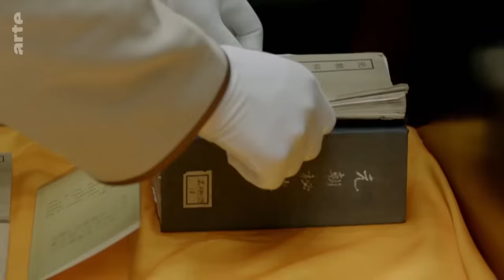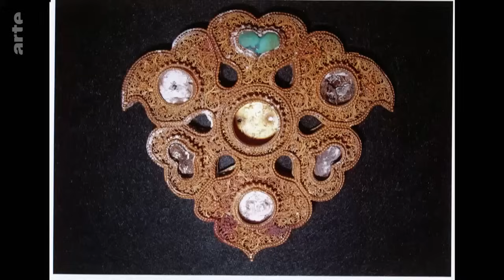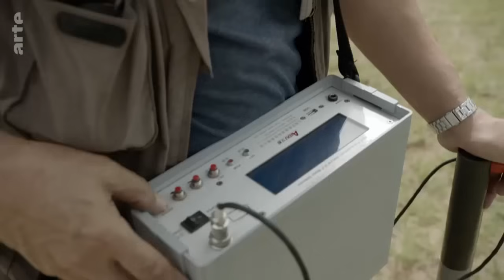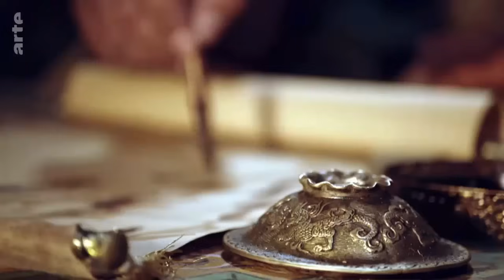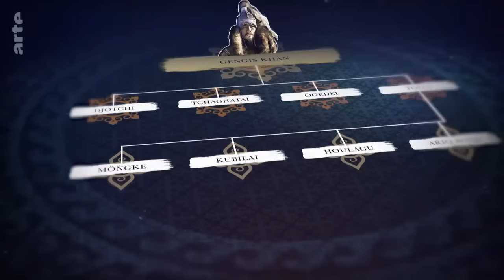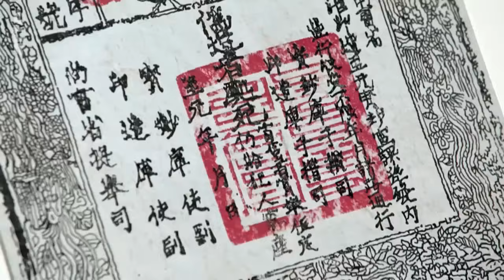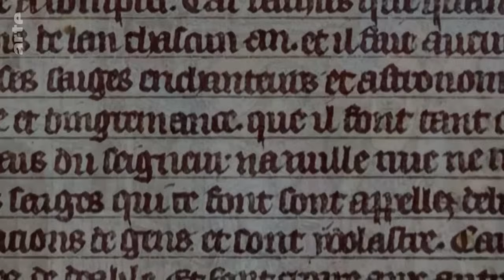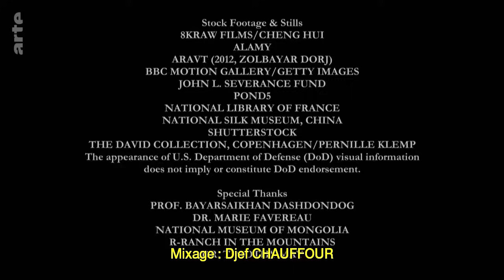🐎 L' Empire Mongol, Une Autre Histoire - Documentaire Histoire & Archéologie - Arte (2022)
Comment les Mongols, anciens parias, ont conquis un empire bien plus vaste que celui des Romains.
Au travers de recherches récentes, une plongée dans l’histoire mystérieuse du peuple de Gengis Khan, qui révèle son extraordinaire modernité.

C’est l’une des civilisations les plus mal connues, qui a pourtant laissé une profonde empreinte.
Alors que l’histoire des Mongols a souvent été écrite par leurs ennemis, Gengis Khan, le légendaire empereur (vers 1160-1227) est vénéré en Mongolie.

Au-delà des conquêtes réalisées par son armée avant-gardiste de nomades ? cavaliers et archers d’excellence, qui mêlait hommes et femmes de toutes les classes sociales, ce stratège de génie, adepte du chamanisme, a su convaincre les tribus rivales de la steppe d’unir leur destin, avant d’étendre sa domination de la Chine jusqu’à l’Italie en passant par la Russie et l’Asie centrale.

Sur un territoire grand comme quatre fois l’Empire romain, lui et ses successeurs, tel son petit-fils Kubilaï, dont le règne marquera l’apogée de la dynastie, n'ont cessé d’innover en matière de politique, d’ouverture religieuse, de sciences et d’art, en croisant les cultures.

Les femmes, dont celle de Gengis Khan, jouaient un rôle de premier plan dans la société.
L’écriture, que celui-ci introduisit, favorisa aussi l’éducation, les échanges, l’ordre militaire et la loi.
Le code Yassa, qui interdisait le mensonge, le vol et le viol. Décimé par la peste, le puissant empire déclina à partir du XVe siècle pour se fragmenter et se réinventer.

SYNCRETISME CULTUREL
S’appuyant sur les recherches les plus récentes et au fil de reconstitutions dans des décors spectaculaires, ce film immersif explore l’histoire fascinante de l’immense Empire mongol - 24 millions de kilomètres carrés.
Retraçant le règne du grand Gengis Khan, il lève le voile sur une civilisation maintes fois pionnière, contrastant avec la seule image des guerriers barbares qui lui est souvent attachée.

Architecture, astronomie sous le règne de Kubilaï Khan dont la capitale Xanadu disparue, ici recréée en images de synthèse, avait impressionné Marco Polo par sa splendeur, commerce avec la mise en circulation d’une monnaie de papier convertible quatre siècles avant l’Europe ou encore un étonnant réseau postal.

L’Empire mongol a su tisser des liens entre différentes cultures pour s’en nourrir dans un syncrétisme porteur d’une extraordinaire modernité. Un héritage qui continue d’infuser le monde contemporain.

Réalisation: Elliot Stuart
Année: 2022